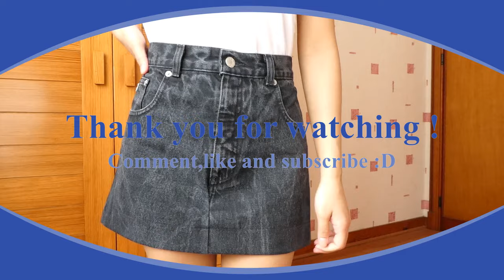DIY Denim Skirt from Jeans || How to Convert Mens Jeans Into a Mini Skirt || DIY High Waisted Skirt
This is my way of Transforming Mens Jeans into a Ladies Skirt...Enjoy Watching.